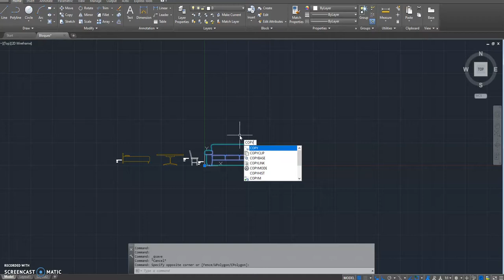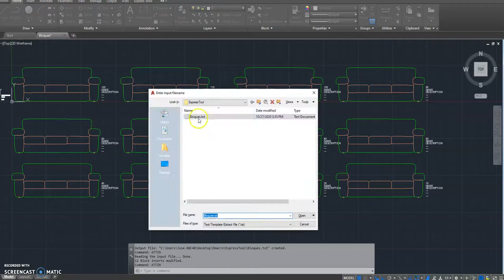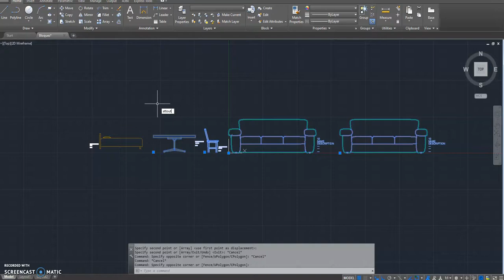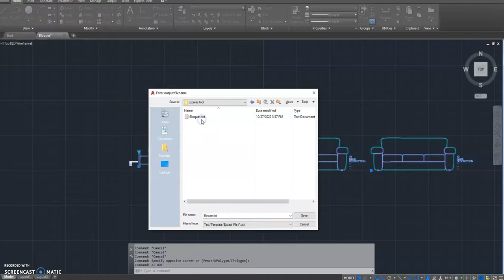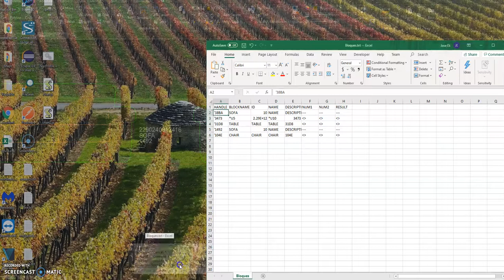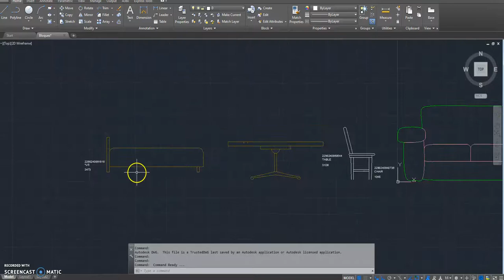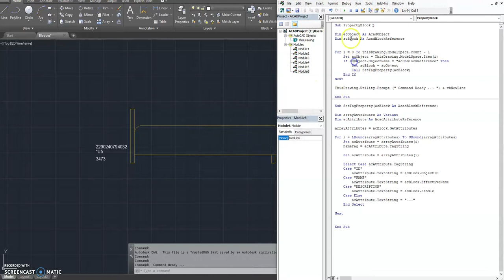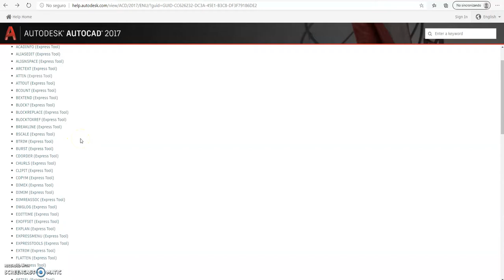Autocad - Como Exportar / Importar Datos de Bloques a Excel (Express Tools)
En este video exportaremos los valores de los atributos de los bloques hacia Excel usando las Express Tools, modificaremos esta informacion y la importaremos de nuevo a nuestro dibujo. Haremos la demostracion con bloques de diferente nombre y bloques dinamicos. Tambien hablaremos sobre las propiedades que AutoCad usa para identificar a un objeto en el dibujo y sus diferencias. por ultimo, te mostraremos como  saber si tienes o no instaladas las Express Tools de AutoCAD que usamos para este tutorial

En este link encontraran una lista de los comandos que agrega las ExpressTools junto con su descripcion

Esta es una nota acerca de las Express Tool, por si conocer un poco mas acerca de su origen.